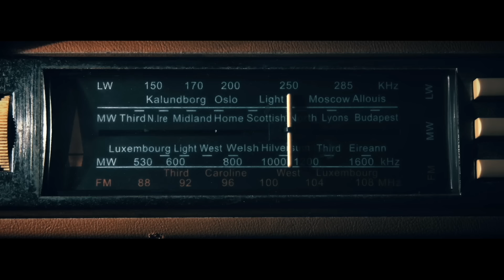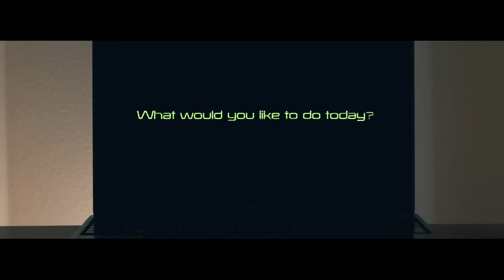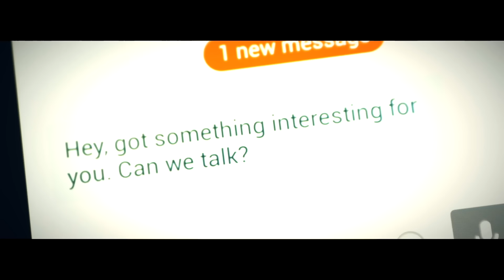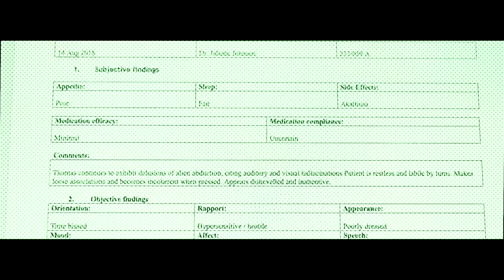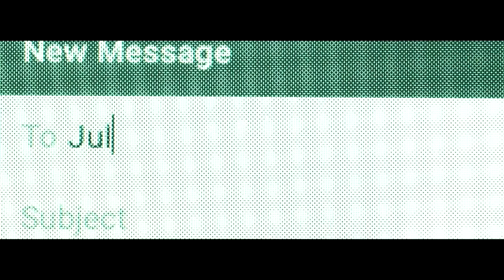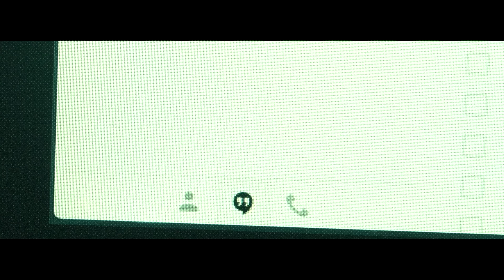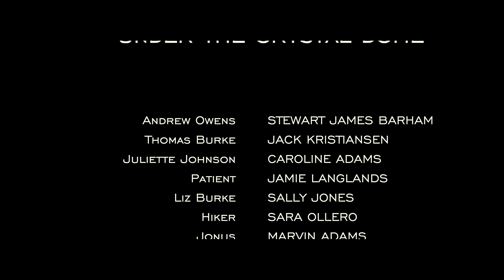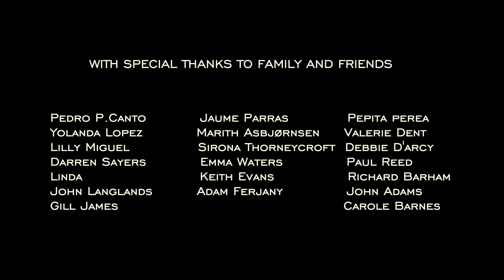UNDER THE CRYSTAL DOME (2019) Full Movie - Psychological Thriller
🎬 WATCH NOW: UNDER THE CRYSTAL DOME (2019).UNDER THE CRYSTAL DOME is Licensed to BritFlicks by @BayViewEntertainment - Dive into the depths of the psyche with "UNDER THE CRYSTAL DOME". Thomas Burke's search in a foreboding forest for his son takes a dark turn. A year on, psychiatrist Andrew Owens stumbles upon the case, only to have it challenge the very fabric of his reality. Starring Stewart James Barham, Jack Kristiansen, and Caroline Adams, this film is a gripping expedition into the realms of the mind where nothing is as it seems.